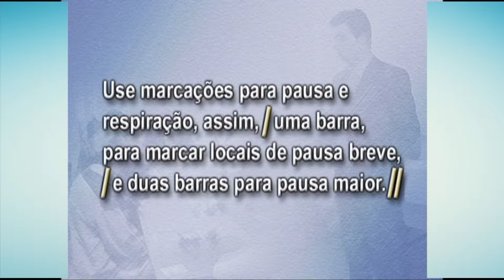Como Falar no Rádio - Curso CPT Falando em Público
Como Falar no Rádio, quando for para uma apresentação de um texto ou para um pronunciamento ou uma entrevista, deve-se previamente levantar junto ao produtor do programa qual será o tema ou assunto, o tempo disponível para apresentação, o horário e o perfil do público ouvinte.